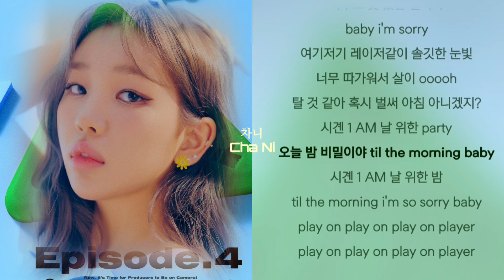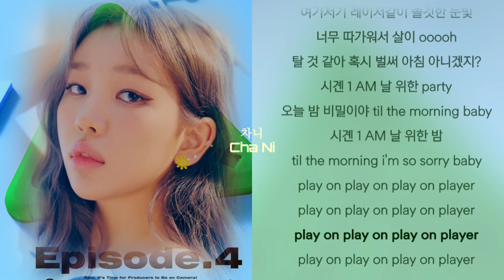백아연 - 딱 하루만 (1:00 am) (Prod. 팔로알토 (Paloalto))